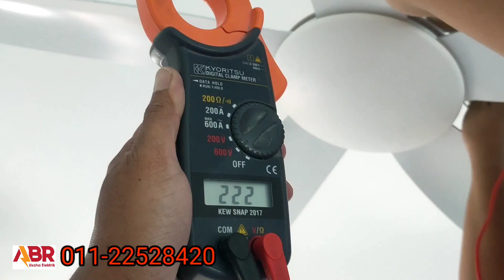Kipas baru jer beli tapi tak hidup kenapa ya???